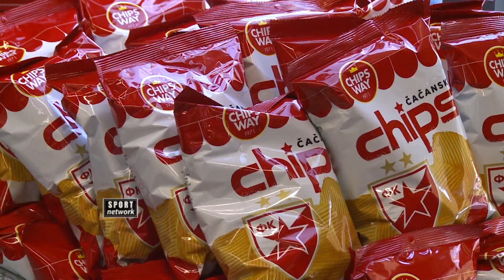FK Crvena zvezda i Partizan promocija čipsa